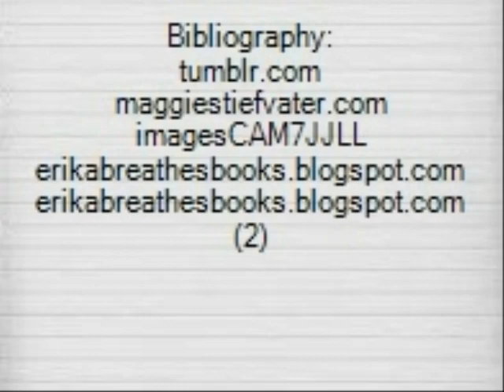Shiver book trailer